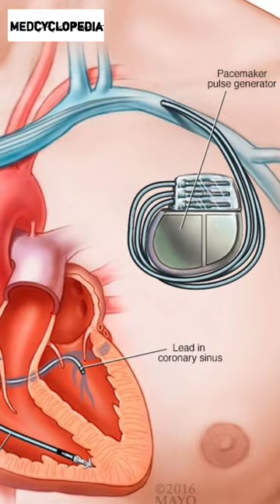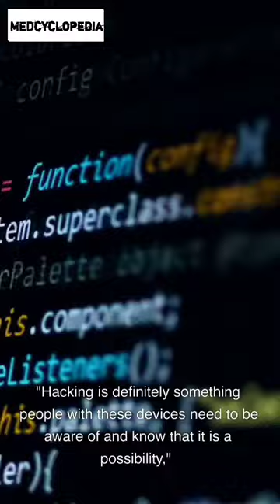Can pacemaker be Hacked😱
Heart Pacemaker could also be Hacked😱

Yes, pacemakers can be hacked, just like any other medical device that uses wireless communication technology. In recent years, there have been several reports of security vulnerabilities in pacemakers, which could allow hackers to access and manipulate the device's settings, potentially putting the patient's life at risk.

One of the main ways that pacemakers can be hacked is through their wireless communication capabilities. Pacemakers are typically equipped with a wireless transmitter that allows doctors to monitor the device's function and adjust its settings remotely. However, if this communication channel is not properly secured, it could be vulnerable to hacking.

Hackers could potentially use this vulnerability to access the pacemaker and change its settings, such as the heart rate or rhythm, or even disable the device altogether. This could have serious consequences for the patient, including heart failure or even death.

To mitigate these risks, manufacturers of pacemakers and other medical devices are working to improve their security measures and ensure that their devices are properly protected against hacking attempts. Healthcare providers are also taking steps to ensure that their networks are secure and that they are using best practices for securing medical devices.